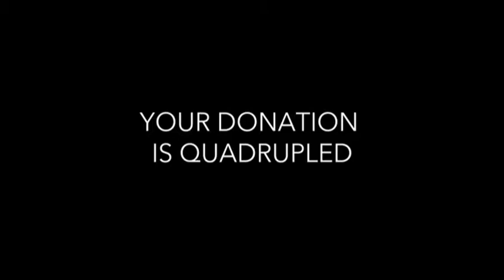This is what picked up when Birthright dropped us off!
Bring Israel Home connects Birthright alumni to the full range of Jewish life in North America, letting them make their incredible experience an incredible lifelong reality